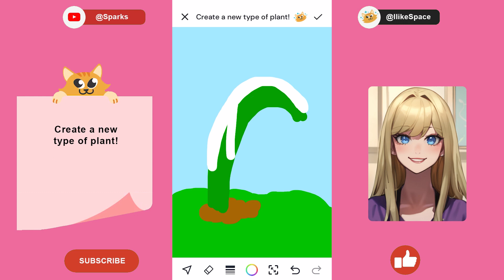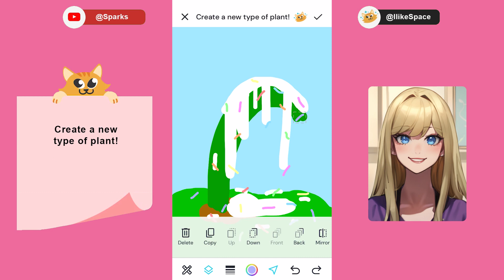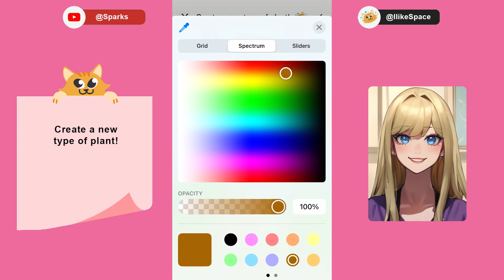IlikeSpace Creates a New Type of Plant!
IlikeSpace makes a plant that is colorful and unique.

This art is created in the Spark app by Moriah Elizabeth and is available to download on the iPad.